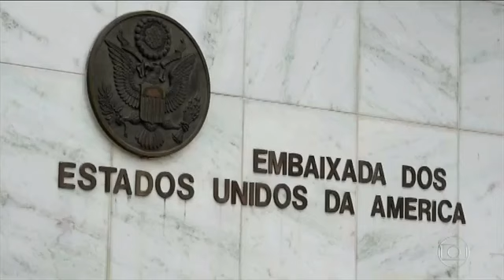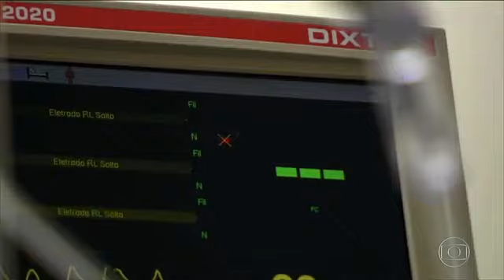Desgaste com China ocorre quando o Brasil precisa de ajuda chinesa contra coronavírus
Atualizado em: 07/04/2020 às 08:10

O novo desgaste com a China ocorre justamento no momento em que há uma disputa no mercado internacional por máscaras, luvas, respiradores. A China produz a maior parte dos equipamentos de proteção usados por hospitais e profissionais de saúde.
É na China que está a maior produção de equipamentos para o combate à Covid-19. O país detém 90% da produção mundial de EPIs, equipamentos de proteção individual, e um quinto da produção de respiradores.
Especialistas nesse mercado dizem que, se o Brasil quiser conseguir esses produtos, tem que ser ágil, pagar à vista e providenciar o transporte. O processo de compra virou um verdadeiro leilão, do tipo "quem dá mais".
O presidente da Câmara de Comércio Brasil China, Charles Tang, diz que a saída seria o Brasil pagar adiantado para garantir a entrega dos produtos.
“Nós estamos em contato com várias empresas grandes chinesas que podem colocar à disposição vários produtos. Mas o que mais pega é o pagamento antecipado que os chineses, que as fábricas chinesas querem, e a dificuldade dos governos brasileiros de pagar antecipadamente”, defendeu.
Paulo Fraccaro, superintendente da Associação Brasileira da Indústria de Equipamentos (Abimo), reiterou a importância do pagamento adiantado. Segundo ele, há casos de fornecedores quebrando contratos, preferindo pagar multa para vender mais caro a outros países. Ele menciona que a disputa pelos equipamentos tem sido acirrada.
“É o caso dos Estados Unidos, que vocês estão acompanhando, que têm bloqueado a venda dos produtos que ele fabrica internamente para outros países, ou desviando alguns pedidos que a China estava programando a entregar para o Brasil sendo desviado para outros países. Então, é uma guerra, eu diria, muito complexa. Precisamos ser ágeis”, afirmou.
A embaixada americana negou. Disse que o governo dos Estados Unidos não comprou nem bloqueou nenhum material ou equipamento médico da China destinado ao Brasil. “Relatórios em contrário são completamente falsos".

Segundo o Ministério da Saúde, o Brasil já conseguiu comprar e distribuir 40 milhões de EPIs, como máscaras, macacões, aventais, luvas, e ainda está em processo de aquisição de 200 milhões desses equipamentos de proteção, com entrega para daqui há um mês. Em tempos normais, o governo tem que cumprir uma burocracia: empenha, reconhece a entrega do material ou do serviço e só depois paga. Mas o estado de calamidade pública e também o orçamento de guerra quando for aprovado pelo Senado, por causa da pandemia, vão permitir a importação de equipamentos de forma mais rápida.
Mas, é transação comercial que varia de acordo com cada contrato.
No total, o Brasil tem 65 mil respiradores, 46 mil só no SUS. Mas, para enfrentar a pandemia, segundo o Ministério da Saúde, ainda são necessários mais 15 mil aparelhos. Se a encomenda vai chegar nas mãos dos compradores, depende dos termos dos contratos, segundo o conselheiro da embaixada da China no Brasil. E ele ainda aconselha o governo aqui a providenciar o transporte.
“Eu não estou dizendo que quem pagar primeiro vai levar vantagens, mas quem confirmar as intenções de compra vai levar a vantagem. Depois, quem vai fornecer a logísticas mais ágeis, certamente vai levar vantagem nesse processo”, explicou.
O governo chegou a anunciar que poderia mandar aviões da FAB para buscar equipamentos médicos na China, mas essa medida ainda não foi adotada.